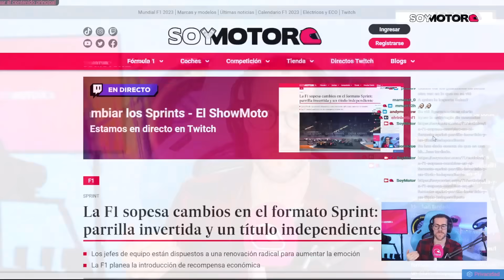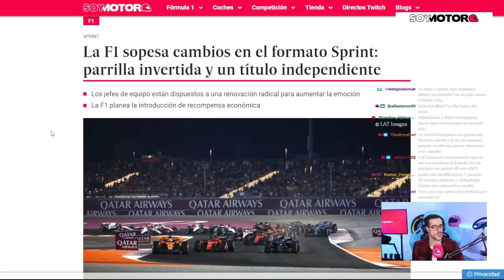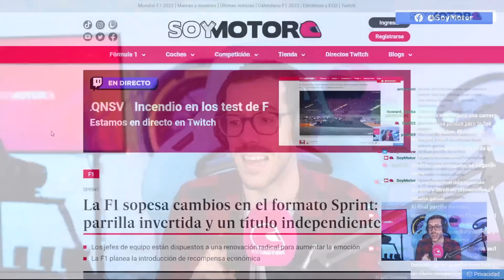La F1 piensa en cambiar el formato de las Sprints | SoyMotor.com